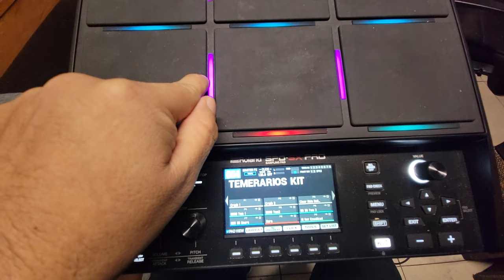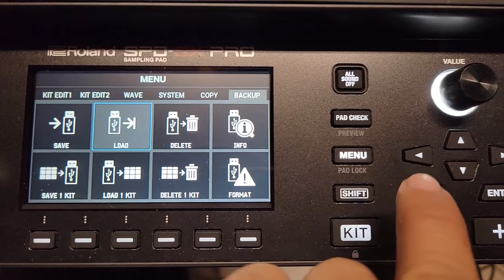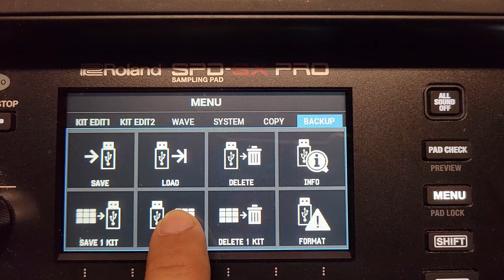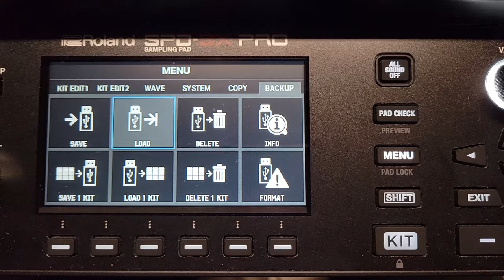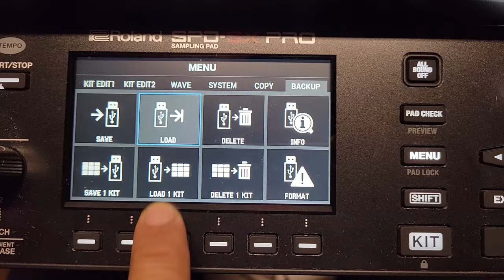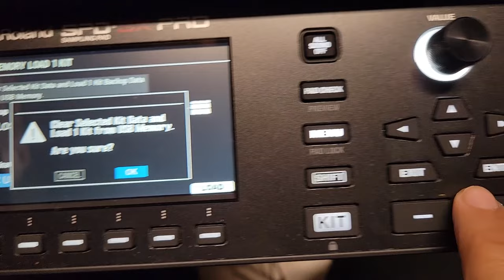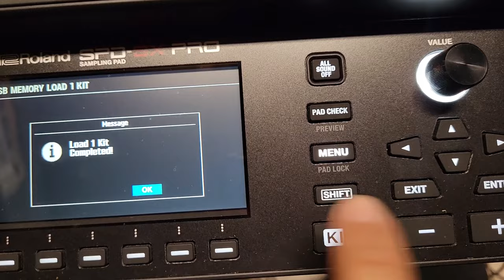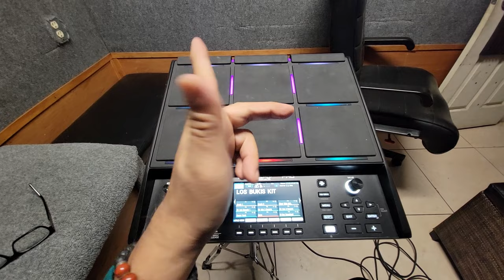Como Instalar Los Kits De Una Memoria A Tu Roland Spd Sx Pro (Backup Y Kits Individuales )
🚨Descarga Los Samples Enlaces Abajito 🚨